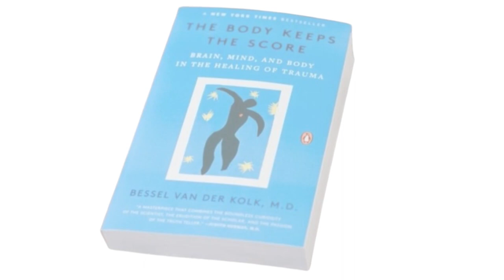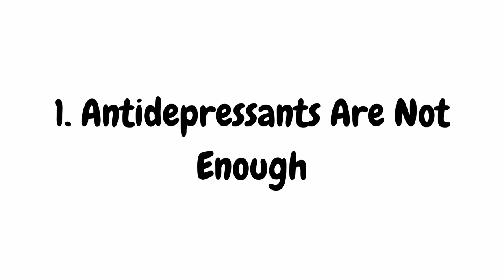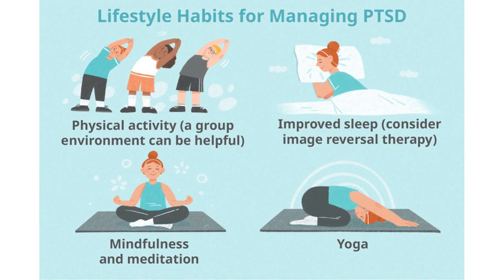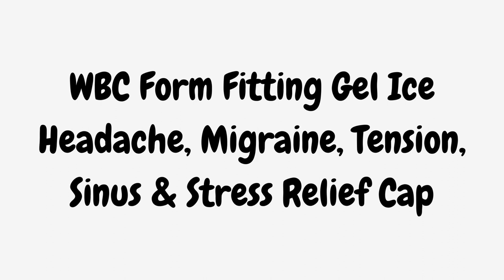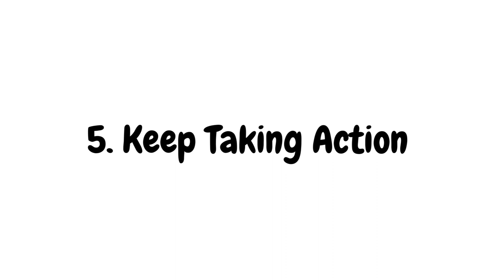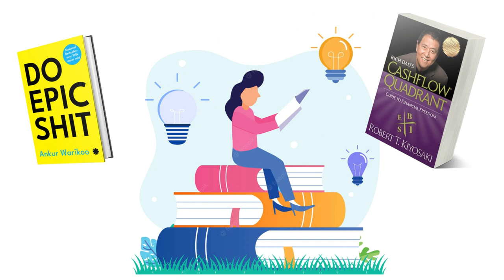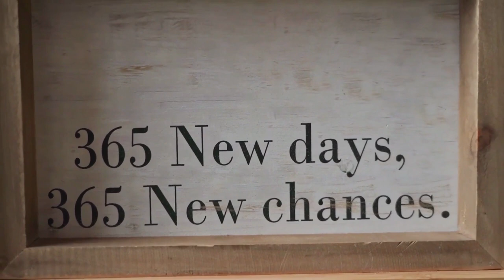The Body Keeps The Score Hindi Summary | 6 ways to heal TRAUMA without medication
Migraine and Headache Relief Cap

🎯Queries Solved:-
1) Antidepressants Are Not Enough
2) Our Understanding of Trauma
3) Trauma Affects Relationships
4) Therapy Can Treat Trauma
5) Keep Taking Action
6) Mindfulness Helps
7) Childhood Trauma Damages Personality
8) Memories Of Trauma Are Disorganized
9) Balance Emotions With Rational Thoughts
10) The Distraction Technique

🎯Must-Read Books:-
The Body Keeps The Score
DO EPIC SHIT

the body keeps the score book summary in hindi